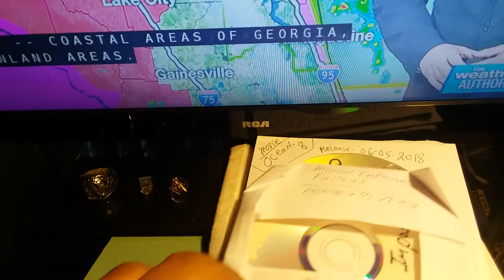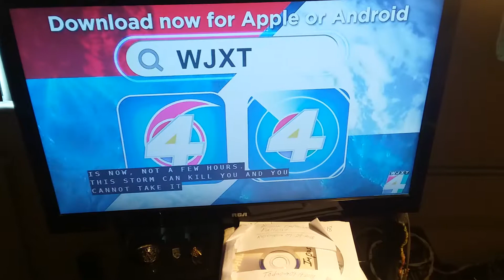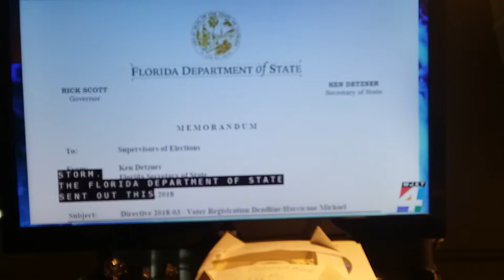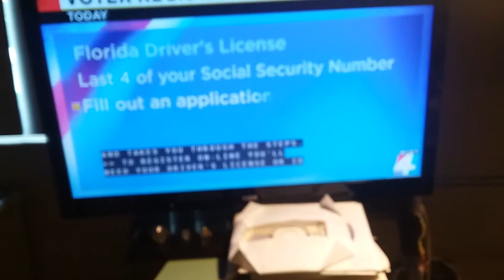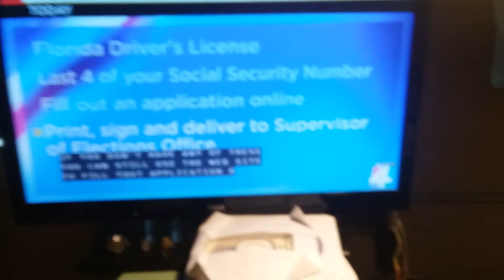Hurricane Michael, Make landfall in Florida tomorrow Wednesday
Hurricane Michael, will be making landfall in Florida tomorrow Wednesday ( 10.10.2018 )